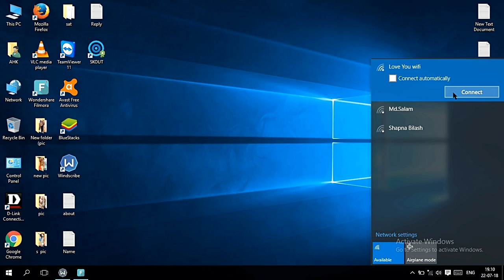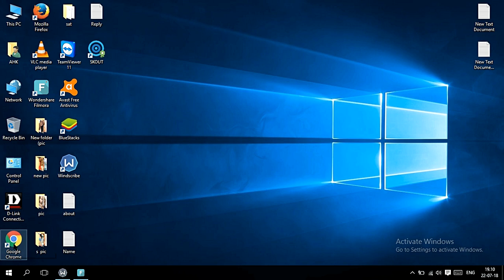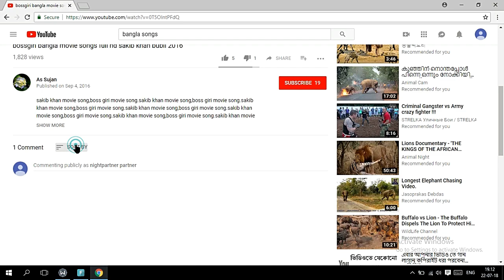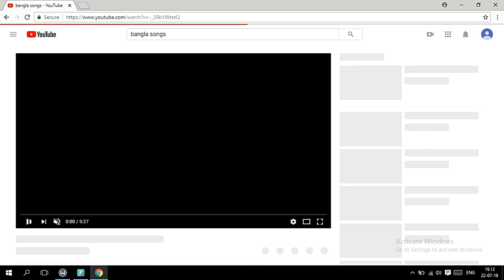How to use copyright video in bangla ,creative commons